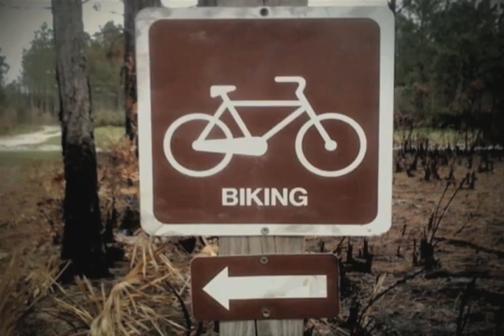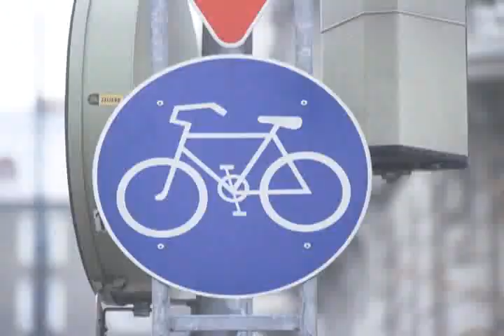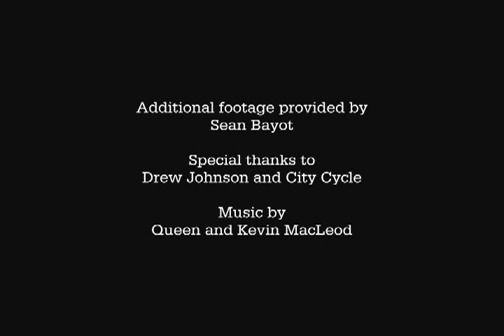Jax-Baldwin Trail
A look at a recent ride along the Jacksonville-Baldwin Trail.